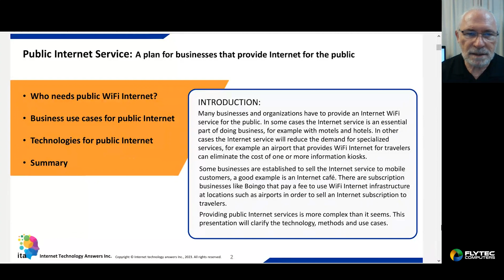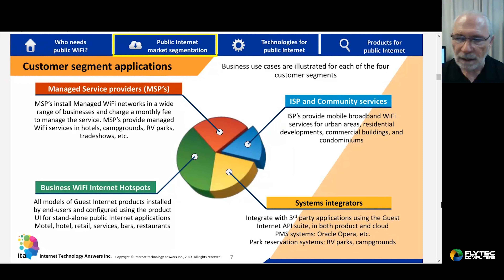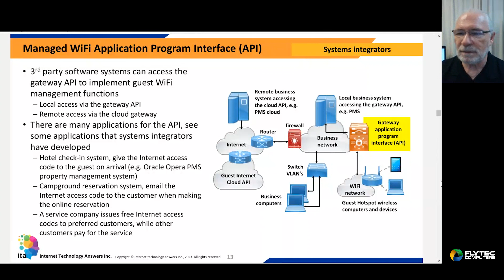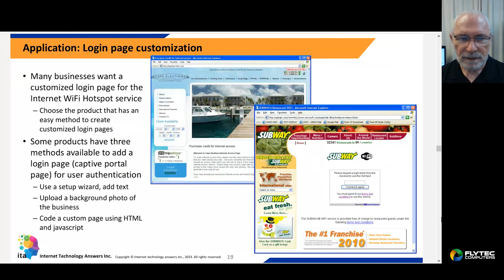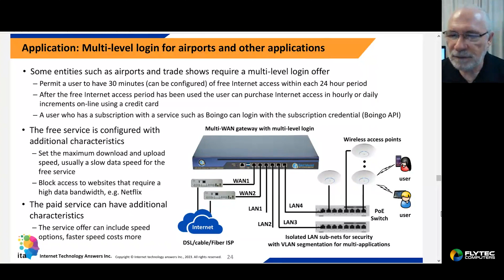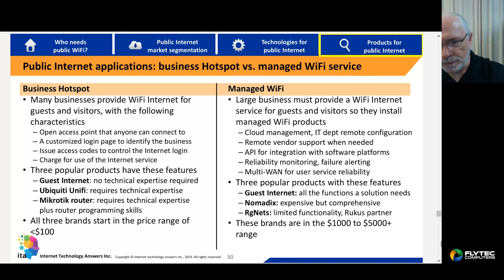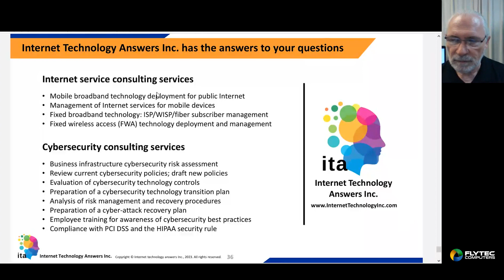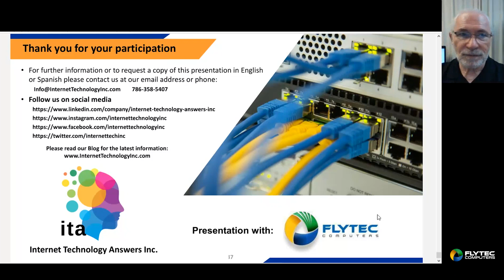How to improve your public Internet Service?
Public Internet Service: A technical plan for businesses that provide Internet for the public.

Presented by John D.Barker, Ph.D., MIEEE
Our partner From Internet Technology Answers Inc. (InternetTechnologyInc.com)